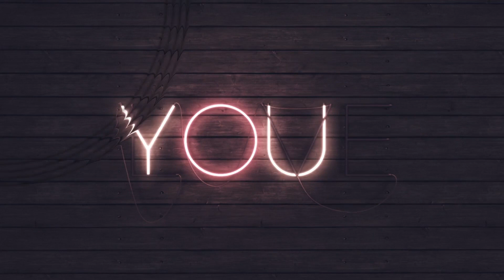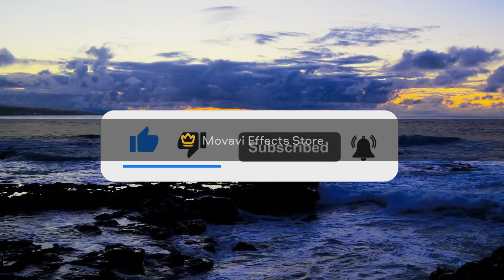💔 Unraveling Secrets: The Unexpected Encounter that Changed Everything | Riveting Story Revealed! 🎥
Discover the power of storytelling on STORY OF MY LIFE! Immerse yourself in the captivating narratives of real people as their stories come to life through the magic of voice. From heartfelt triumphs to spine-tingling mysteries, each video promises to transport you to a world of emotions and unforgettable moments. Get ready to be inspired, moved, and entertained. Don't miss out!

Please don’t strike with copyrights to my channel

*All Variations in this Video are created by me STORY OF MY LIFE